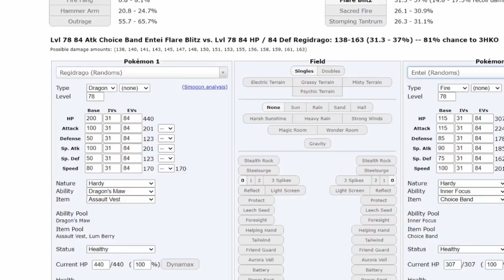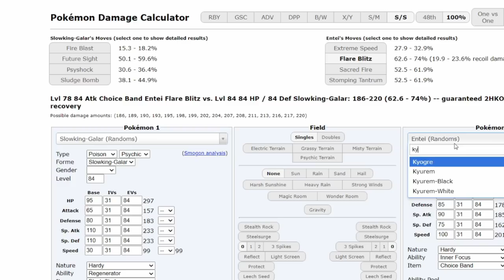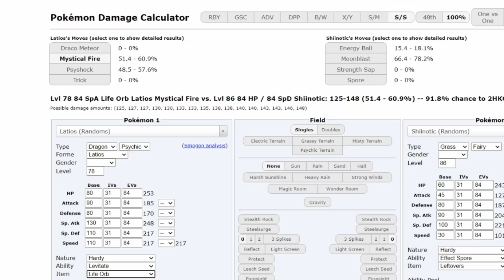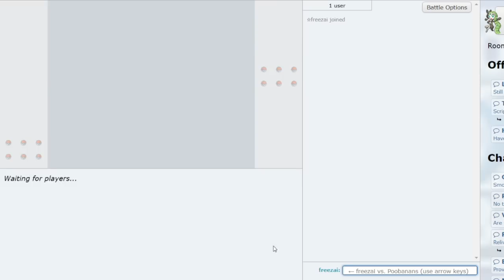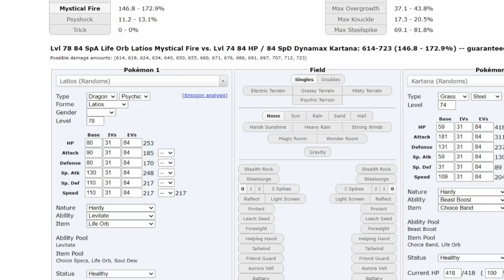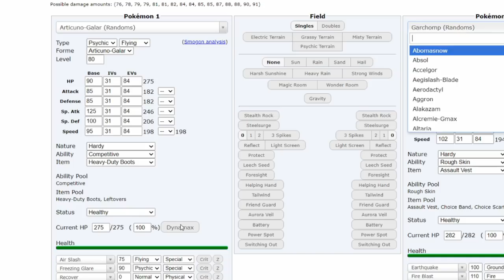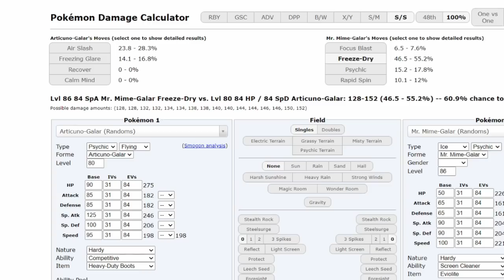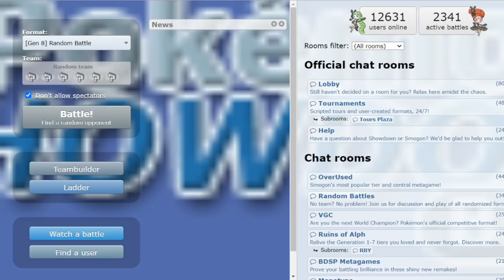Random Battles from Top 500 to Top 1: Competitive Pokemon Showdown | Episode 3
The series has moved to this channel, probably will only post randbats videos on main if something epic happens